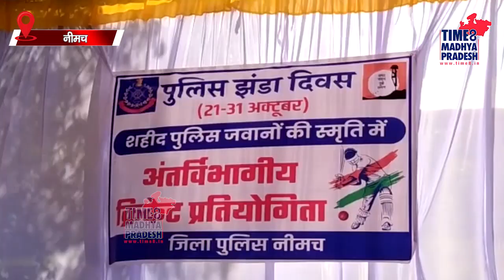एसपी ने सिक्का उछालकर शुरू कराया मैच । TIME8 MADHYA PRADESH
नीमच। क्रिकेट मैच का शुभारंभ एसपी वर्मा ने सिक्का उछाल कर किया।